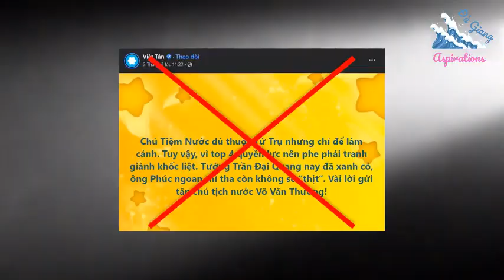BỌN CÓ NÒI BÁN NƯỚC THÌ CÁI GÌ NÓ CHẲNG XUYÊN TẠC, HUỐNG HỒ LÀ SỰ KIỆN CÓ TÂN CHỦ TỊCH NƯỚC?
Việc ông Võ Văn Thưởng lên ngôi Chủ Tịch nước là một sự kiện lớn của chính trường Việt Nam vào đầu năm 2023, đông đảo đồng bào cả nước kỳ vọng vị tân Chủ Tịch nước tiếp tục có những đóng góp quan trọng vào sự nghiệp xây dựng và bảo vệ Tổ quốc, phát triển đất nước bền vững; bên cạnh đó nguyên thủ quốc gia nhiều nước gửi điện chúc mừng, thể hiện quan điểm đối ngoại sâu rộng với Việt Nam. Trên không gian mạng có nhiều ý kiến đa chiều, ngoại trừ những trang mạng đen ra sức xuyên tạc, thì hầu như thông tin tích cực chiếm ưu thế, áp đảo các thông tin xấu độc. Có thể khái lược mấy điểm sau hơn 1 tuần diễn ra sự kiện Quốc hội khóa XV bầu Chủ Tịch nước, trên không gian mạng...